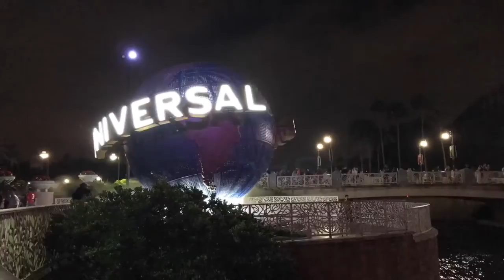Universal Studios, Orlando, Florida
Visit to Universal Studios last Christmas week 2017. Timelapse Video taken with I-Phone 7+  Just having fun playing with the I-Phone